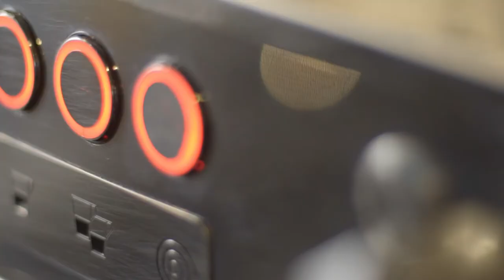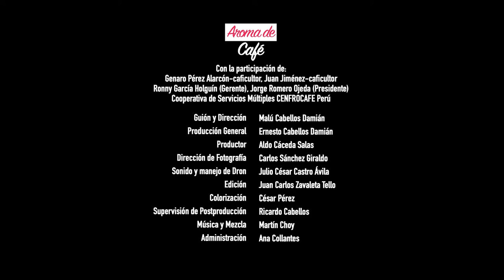Aroma de Café | Soñar, innovar y crecer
''Aroma de Café'' forma parte de la serie de minidocumentales "Soñar, innovar y crecer", desarrollada por la asociación Guarango Cine y Televisión, beneficiaria del concurso REConociendo la innovación, gestionado por el Programa Innóvate Perú.